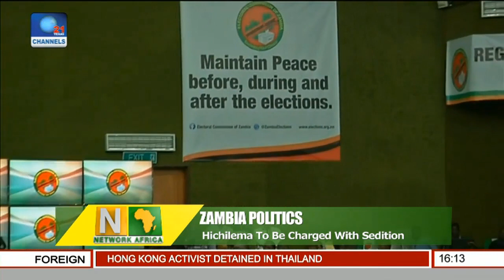Network Africa: VOA Correspondent Updates On Ethopia Protests